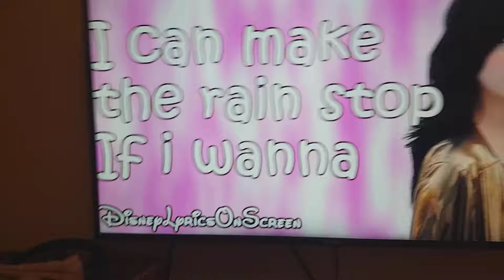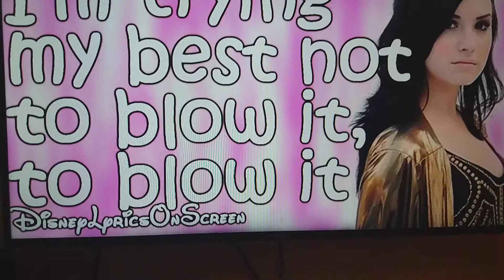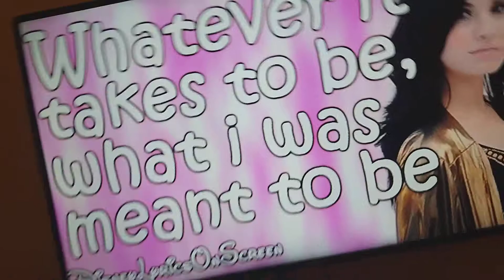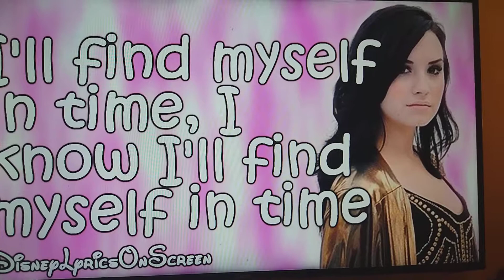Demi Lovato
Egfeg